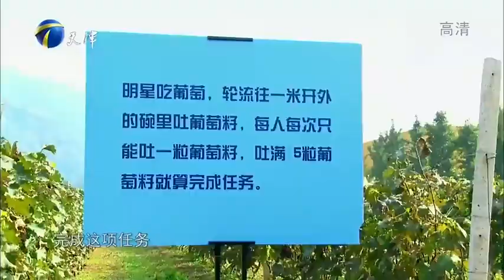员工热心接待武队，没想到他们却变成“喷子”搞事情